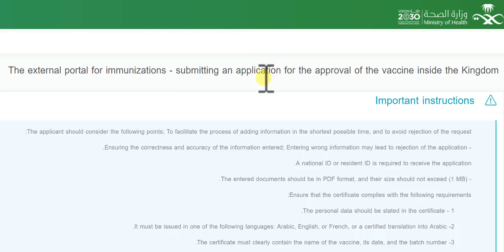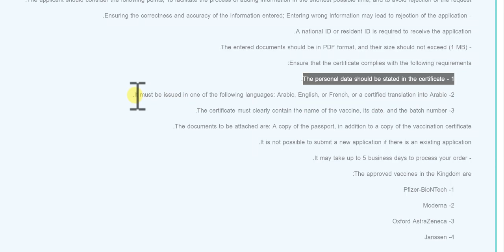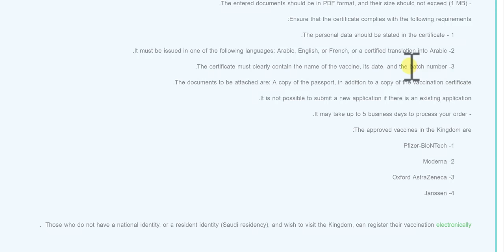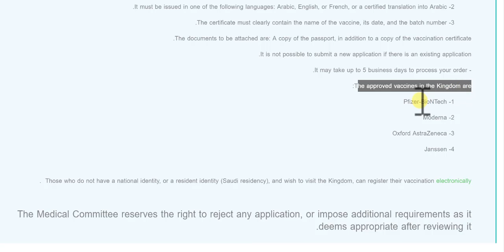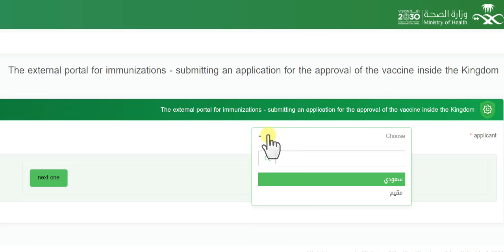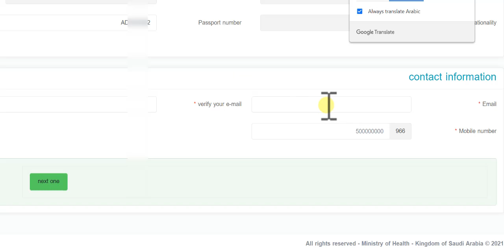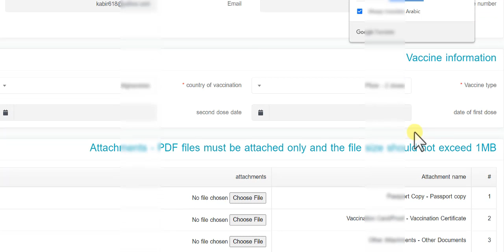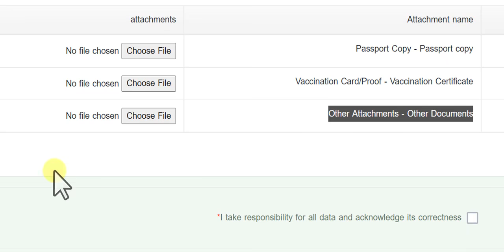Vaccination form for Iqama Holder | How to update Vaccine Status on Tawakalna while abroad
نئے ورک ویزہ اوروزٹ  ویزہ والے اس طریقہ سے رجسٹریشن کروائیں

Pakistan main Tawaklna ka status kaisy update krain
India main Tawaklna ka status kaisy update krain
How to update vaccine status in india
How to update vaccine status in Pakistan
Vaccination Status on Tawakalna